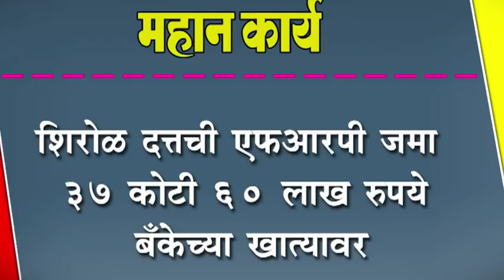शिरोळ दत्तची एफआरपी जमा : ३७ कोटी ६० लाख रुपये बँकेच्या खात्यावर